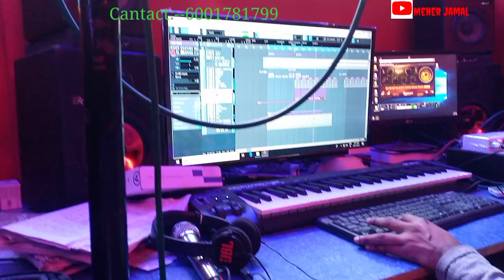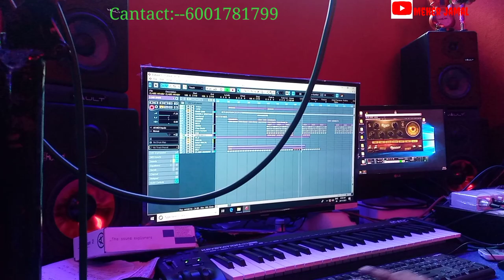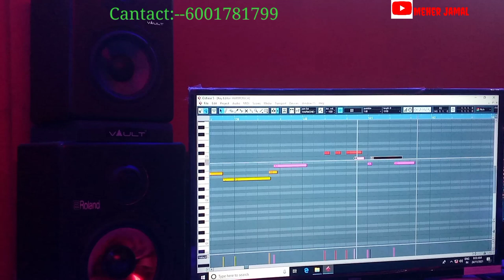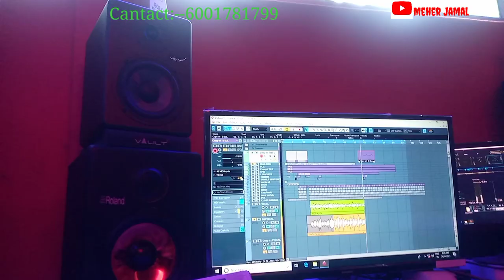O MERI PRIYA New Romentic Song||Meher Jamal||New Hindi Song🙏🙏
Video Credit:--
Khudako Itna Pochu
Dilko Mein Keyse Roku

      [O MERI PRIYA]
Song Lyrics:--Meher Jamal
Singer:--Meher Jamal

#2021 newsong
cutelovestory song
romentic love song

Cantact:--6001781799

Music In This Video&Comed